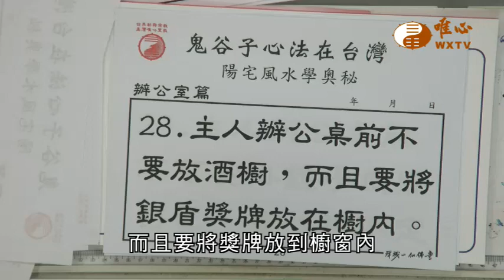辦公桌前不放酒櫃及獎牌【混元禪師法語544】｜ WXTV唯心電視